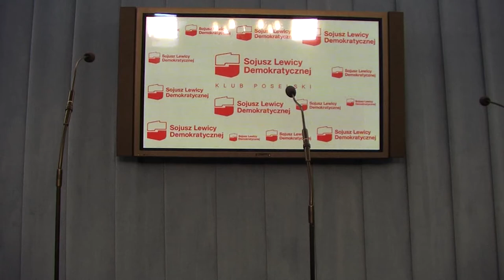TVSLD (konferencja) :.Miller: Polska może liczyć na życzliwość Francji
Konferencja prasowa Klubu Poselskiego SLD: Miller: Polska może liczyć na życzliwość Francji podczas negocjacji o budżet UE. Udział w konferencji wzięli: Leszek Miller, Tadeusz Iwiński, Dariusz Joński